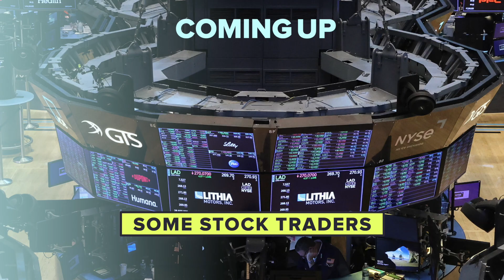Canada's Housing Crisis, Immigration, and War Profiteering | Blendr Report EP11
In this episode of "The Blendr Report," Jonathan and Liam discuss:

- Pierre Poiliever and Canadian Housing Crisis
- Public Sentiment on Immigration
- Profiting off of the Israel vs Hamas War

Get raw and uncensored news covering events delivered to you daily

00:00 - Intro
1:49 - Canadian Housing Crisis
21:03  - Immigration
44:37  - War Profiteering